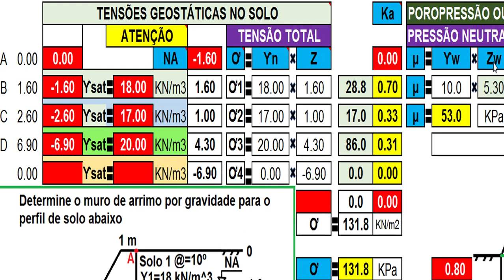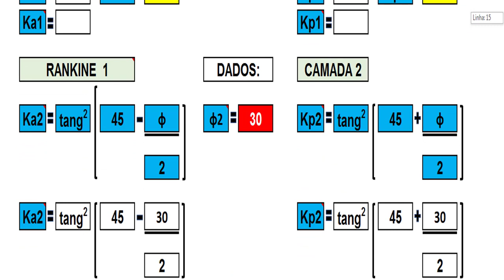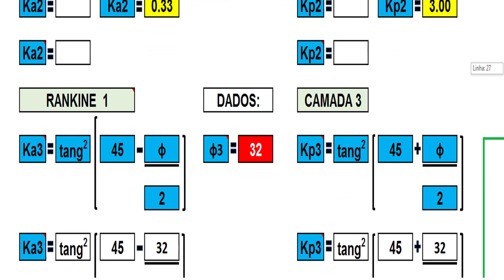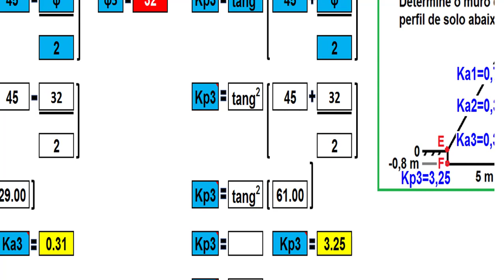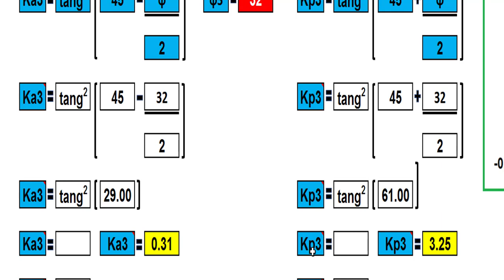COMO CALCULAR O COEFICIENTE DE EMPUXO DE UM SOLO | Eng. CarlosRods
Neste vídeo, vou ensinar como calcular o coeficiente de empuxo de um solo tanto ativo como passivo, usando a fórmula de Rankine.COMO CALCULAR O COEFICIENTE DE EMPUXO DE UM SOLO | Eng. CarlosRods